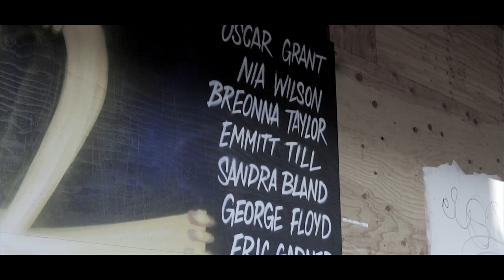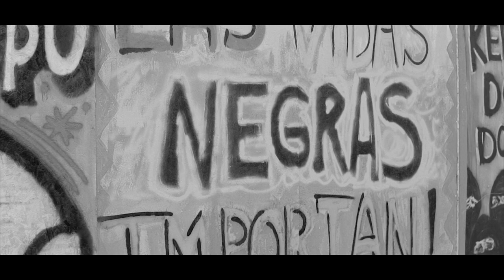Mac Milly X Nef The Pharaoh- “The Voice Of The VoiceLess” (Exclusive Music Video)Dir.Poloshotit